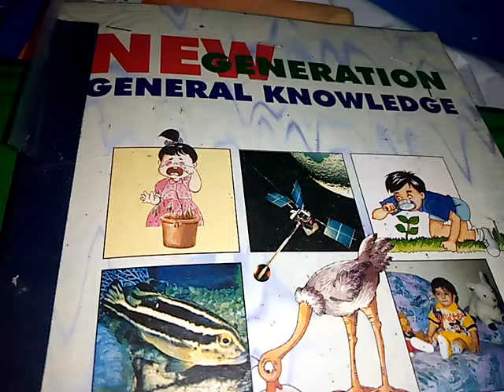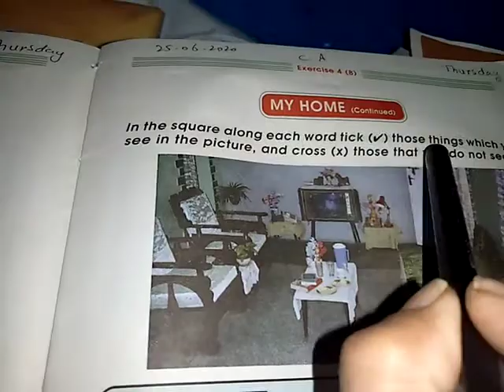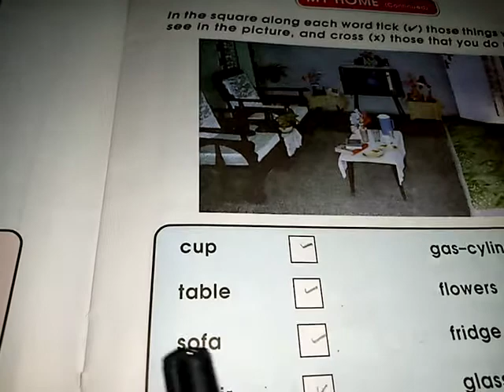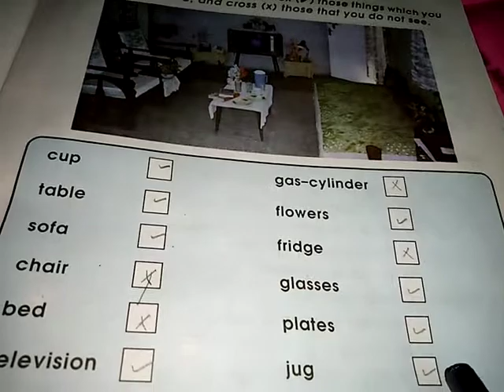Adv, G k, Lecture#4, Book pg 8+9 done on book